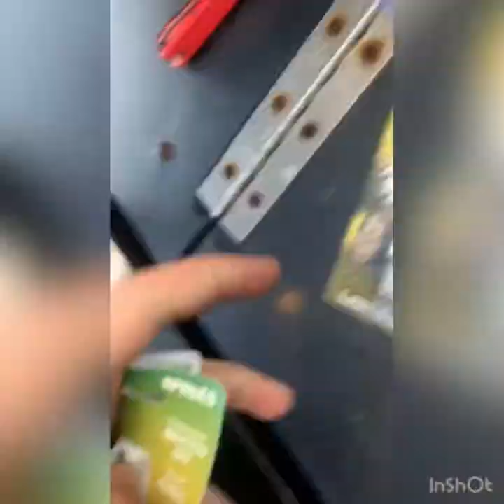Predator 670 Spark Plug Testing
So we where having issues with the factory Torch plugs fouling out on us due to multiple things like Clogged main jets, Factory fuel pump, Coil failure, pilot air screw adjustment or carburetor bowl float sticking.

So we change out the Factory Torch Plugs with NGK's, E3 & Autolite 3910X Race plugs and show you if there is a difference in how it runs.

The E3 plugs most defiantly ran better over the NGK's, However we still could not get the V Twin to run properly at higher RPM's (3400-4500).

We ended up not running the Autolite Race plugs, we will save this for the Predator 212 build.

NGK Spark Plug

E3 Spark Plug